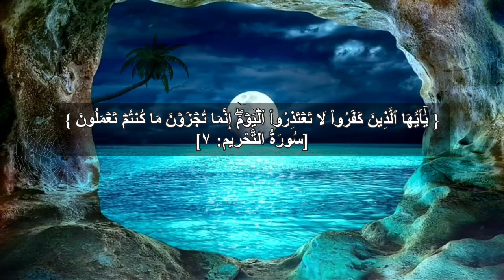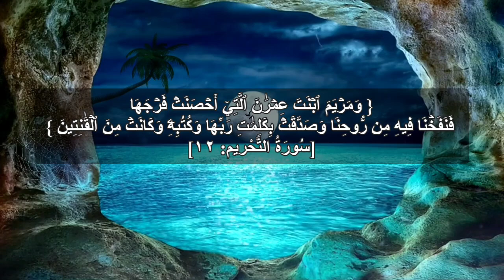الشيخ موسي صلاة العشاء مسجد التقوى